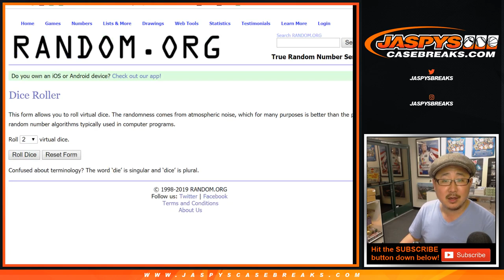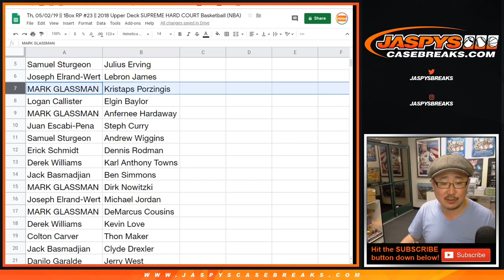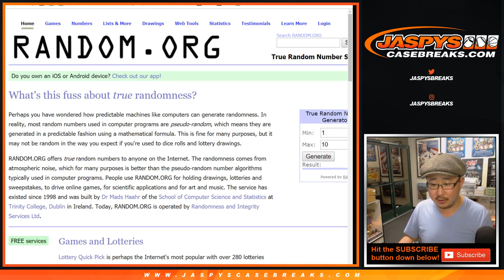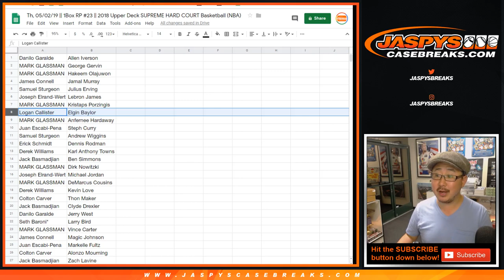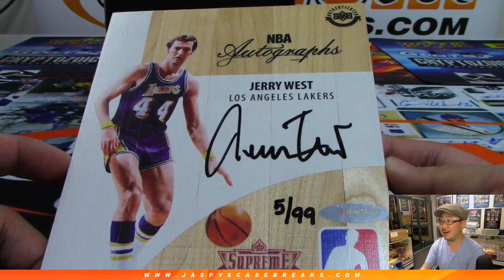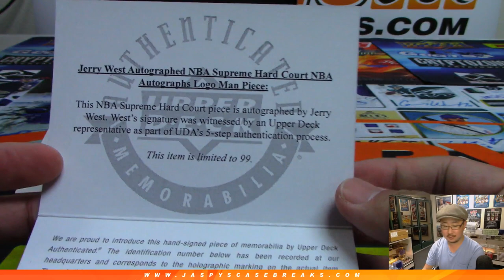Th, 05/02/19 || 1Box RP #23 || 2018 Upper Deck SUPREME HARD COURT Basketball (NBA)